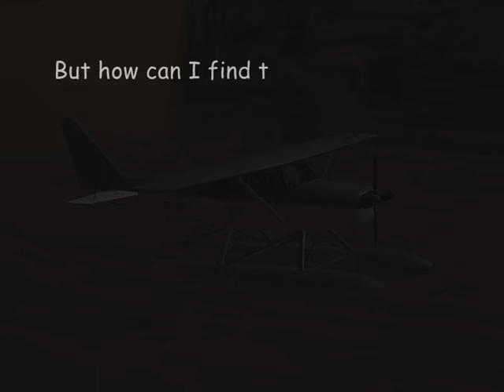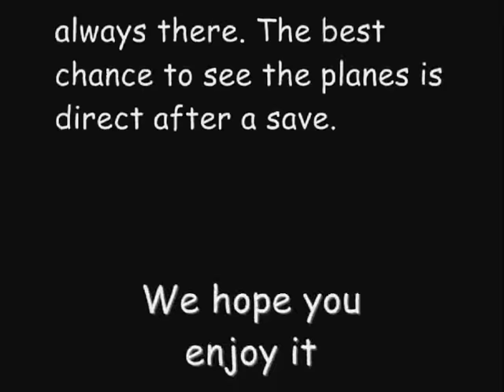2 Skimmers in SFPD Garage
I found 2 Skimmers in the SFPD Underground Garage.

First version of this Vid was uploaded by  TheTrippleH2... this is the second version